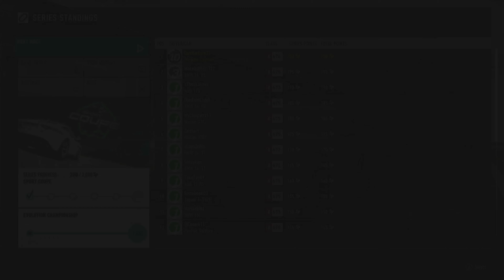Forza MotorSport 7)Evolution)Xbox Series X)4k60p)Part7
Socical Media

*YouTube Channel Main---youtube.com/@danwarfare32gamingchannel

*Computer Info
*12th Gen Intel Core i9-12900f 30mb Cache 16 Cores 24 threads 2.40Gh to 5.00Ghz Turbo
*32B GB DDR5 4400MHZ Dual-Channel
*1TB hard drive

*4K UltraHD USB3.0 HDMI Video Capture Card HDCP 2.2 EDID

*160W Z607 Logitech Speakers